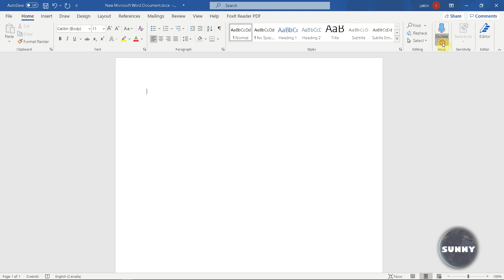How to use the dictate function in Microsoft Word